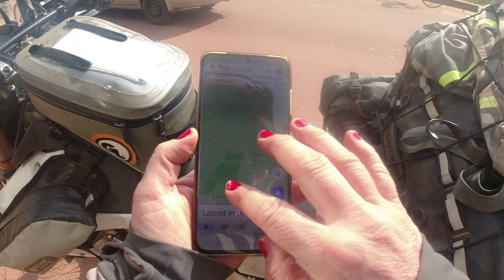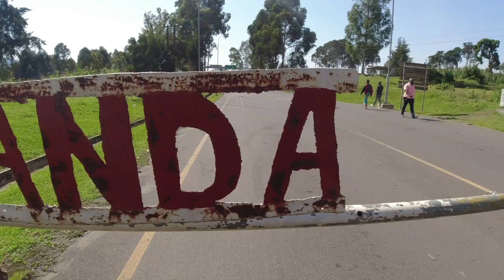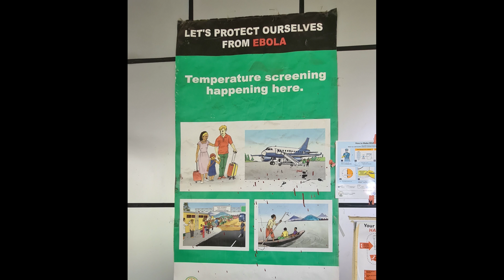Crossing the border from Uganda to Rwanda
On day 821 I was riding beautiful mountain roads from Lake Bunyonyi in South-Western Uganda the very last town before you cross to either DRC or Rwanda. I was spending the night in Kisoro - with a special guest star, whom I was really excited to meet again and finally ride together with.

If you wish to support my travels and the creation of these videos, I am very happy to receive any kind of support on Paypal